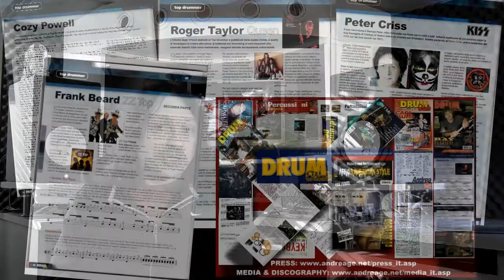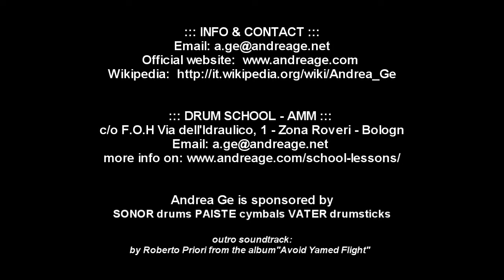NEWS Gennaio 2015 - Andrea Ge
DRUM SCHOOL AMM / LEZIONI DI BATTERIA
Sono aperte le iscrizioni ai corsi di batteria dell'Accademia Musica Moderna in Via dell'Idraulico,1 a Bologna. Corsi amatoriali e professionali, conseguimento diploma AMM, preparazione esami per i corsi London College Of Music (valutati e rilasciati dalla University of West London, amministrati dal London College of Music Examination).